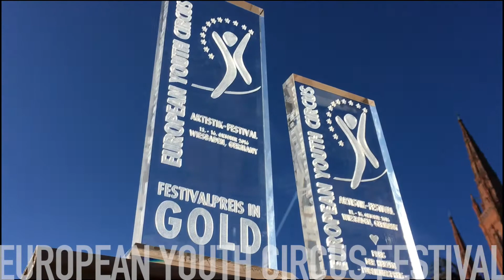High5 Wiesbaden EYC Festival Winning 2016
XXV. European Youth Circus Festival, Wiesbaden, Germany 2016.

High5, the Hungarian Acrobatic Troupe on their first International event is winning the GOLD, and the AWARD OF THE AUDIENCE!

Artists: Petra Lukácsa, Tamás Terebesi, Levente Kardos, Tamás Fülemen and Marcell Bényei
Teachers: Olivér Ott, Tibor Kőműves
Technician, and driver: Ferenc Török

Thanks for Baross Imre Artistaképző (School of Circus Arts of Budapest) and MACIVA for the application, and thanks for the organizers from Wiesbaden for the great week, and the perfect conditions!